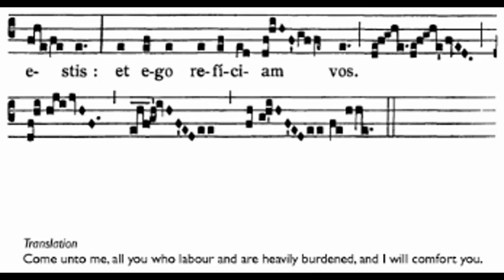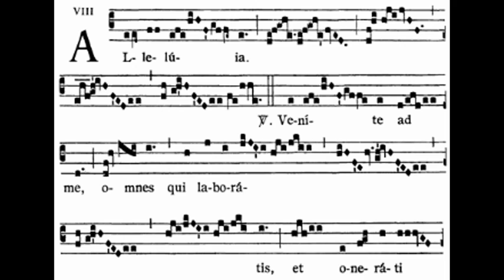Venite ad me (All Saints' Day, Alleluia)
Performed live by the monks of St. Benedict's Monastery in São Paulo (Brazil)